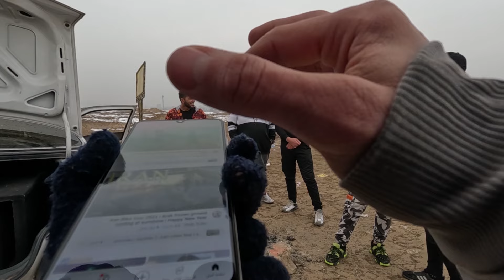Iranian Cities Tour 2023 | 2023 First Arak’s Snowfell | Iranian people's entertainment e4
Iranian Cities Tour 2023 | 2023 First Arak’s Snowfell | Iranian people's entertainment  Episode 4

Hi guys
Today, the first snow of 2023 fell in Arak, Iran
I went to the sightseeing and entertainment places of Arak city
I climbed the mountain, danced and stomped among Iranian people, and we played in the snow of Arak nature
And finally, we went to the center of Arak city and joked with Iranian people for a few minutes.
And these programs will be broadcast for you daily in several parts during a week

00:00 - preview
00:16 - Dance and happiness in the Iranian nature

⚪🔴⚫ walking in Iran (Walk Rider)
🎥[1080p|30fps] : High quality recording
Gopro Hero 11 Black on Chest mount (Linear Lens + Horizon Lock)